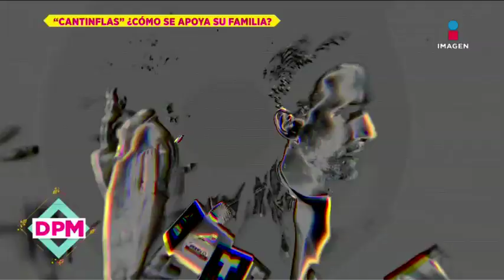¿Mario Moreno del Moral está apoyando a sus medios hermanos? | De Primera Mano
Le preguntamos a Mario Moreno del Moral si está apoyando a sus medios hermanos de manera económica pues ellos aún están rehabilitándose en la clínica de Julio César Chávez.